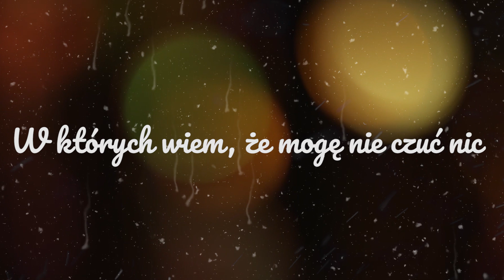Fiłoń - Nigdy więcej (Lyrics Video)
Spontan.
Długo to leżało na dysku. Jakoś musiałem to nagrać.
Trzymajcie się zuchy . Mam nadzieje że wszystko u Was okej.

Realizacja wokali : Wikson Szczygieł

Video : Maciek Gabryszuk MG films